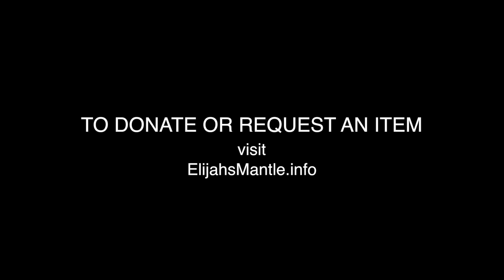Elijah's Mantle: A Ministry of St. Tikhon's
Elijah's Mantle is a student run ministry of St. Tikhon's Orthodox Theological Seminary.